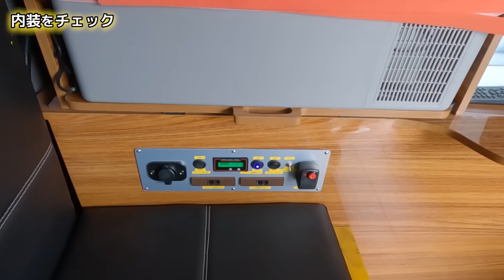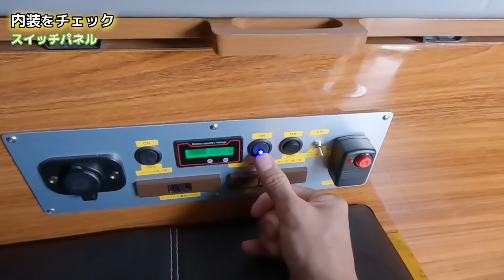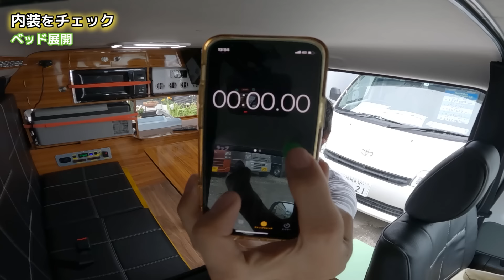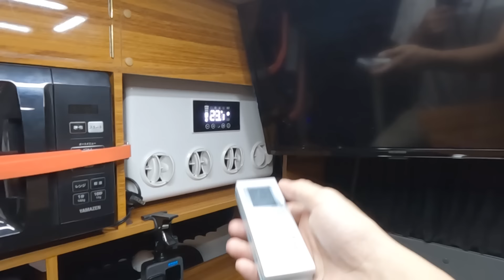2022年夏新発売！新型エアコン標準装備のタウンエースキャンピングカー | 内外装紹介、街乗り試乗、感じたメリット③デメリット⑥【見積書&納期公開】「ルクシオプロ」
発売されたばかりのステージ21 ルクシオプロを徹底検証！
DC12Vエアコン ワンクール21が標準装備！
4人乗車出来るので家族での普段使いも可能です！
現役軽キャンピングカーオーナー目線で内外装の気になるポイントに、街乗り試乗行ってきました。最後に見積もり公開と盛りだくさんとなっております。ぜひチェックよろしくお願いします！

◆使用音楽
DOVA-SYNDROME
youtubeオーディオライブラリ
MotionElements

0:00 キャンピングカーの特徴
1:04 スペック
1:51 外装チェック
3:14 運転席チェック
4:39 内装チェック
13:15 街乗り走行
15:45 メリットデメリット

クーピーチャンネルはBuzz videoやっておりません。